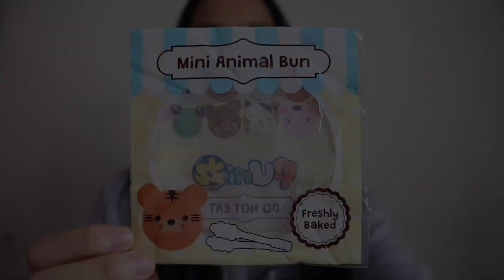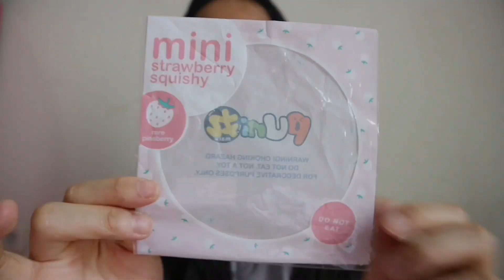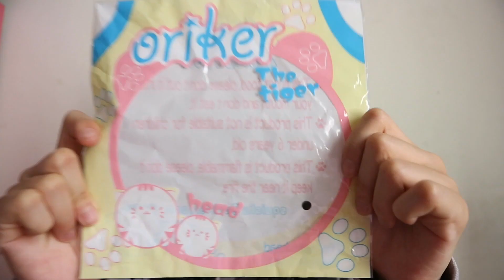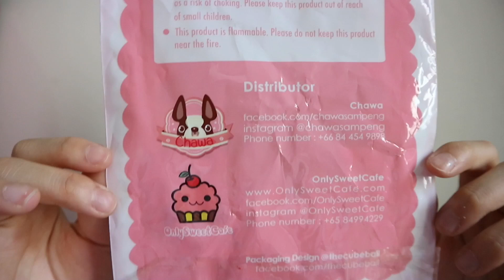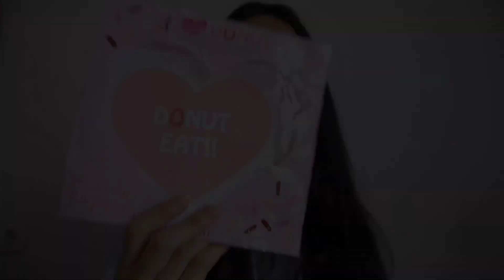10 FAVORITE PACKAGING SQUISHY 💕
Line : @xym6827s
Musical.ly : mellianagotania

🌸 Imovie

Melliana Gotania's Youtube is under management of:
dr.m, Indonesia's First Certified Official Youtube MCN (Multi Channel Network)